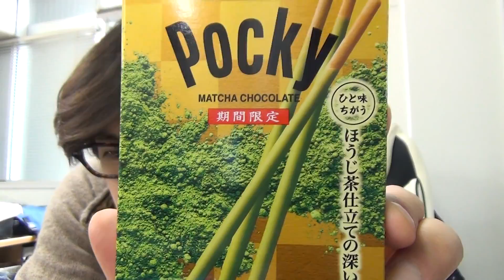【明日はバレンタイン】グリコのポッキー深あじ抹茶を食べてみた 雄介的伝記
記事はこちらのアメブロと連動しています
Twitterもあります。